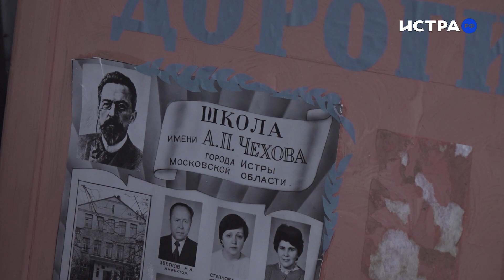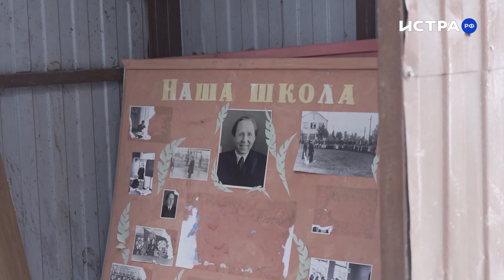Историю Чеховской школы вынесли на помойку